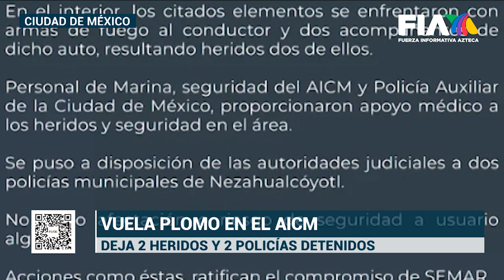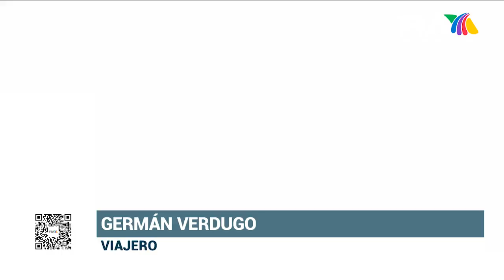INSEGURIDAD EN EL AICM | Agresiones armadas y violentas en el Aeropuerto Internacional de la CDMX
El día de ayer 9 de agosto, autoridades de Nezahualcóyotl persiguieron a un auto hasta el estacionamiento del recinto, donde abrieron fuego y el saldo fue de dos heridos.

Con este hecho, se han visto tres casos puntuales de violencia en distintos tiempos.

Daniela Obregón con los detalles de la información en Hechos Primera Línea.